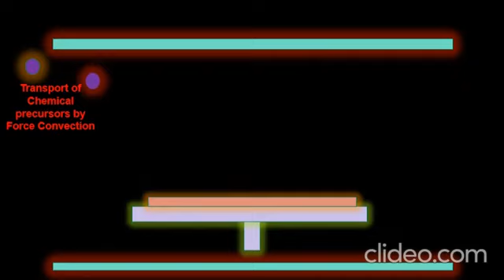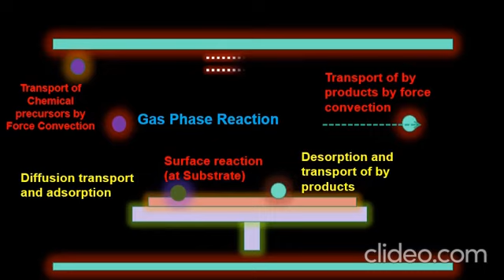Processing Steps in CVD (Looking inside the Chemical Reactor)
Welcome to Physics, Materials Science and Nano Lecture Series
► A lot of good electronics engineering, mechanical engineering, Physics and Materials Science Projects are waiting for you to discover
► Choose for yourself a satisfactory product :https: @physicsmaterialsscienceandnano
the.
 In this educational video, we delve into the fascinating world of Chemical Vapor Deposition (CVD) process. Join us as we explore the principles behind this technique used in thin film technology and coatings. Discover how CVD plays a crucial role in various fields, including microelectronics and vacuum technology. Expand your knowledge and learn about the advancements in science and technology. Don't miss out on the opportunity to enhance your understanding of this cutting-edge process. Ready to dive in?
Chemical vapor deposition is a process that involves the reaction of a volatile precursor which is injected into a chamber (typically under vacuum). The chamber is heated to a reaction temperature that causes the precursor gas to react or break down into the desired coating and bond to the material surface.
🔥 Welcome to the Physics, Materials Science and Nano Lecture Series ! Here is the perfect place for you to uncover the very best and most creative, physics, engineering, technology and science ideas, amazing science works, and talented scientists around the world.
🎯 Our aim to bring the whole community of science lovers together.
🔔 Join The Community   / @physicsmater.  . / @physicsmaterialsscienceandnano  ] to have your mind blown!
►   How Atomic Structure Develops Over th...